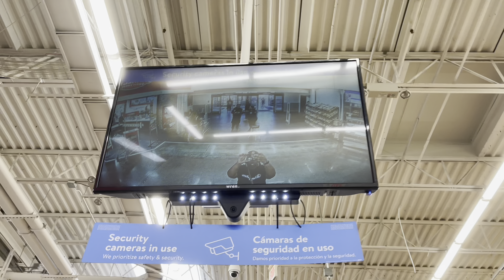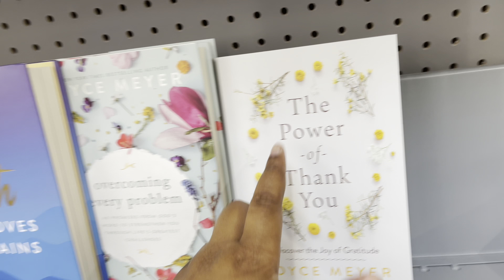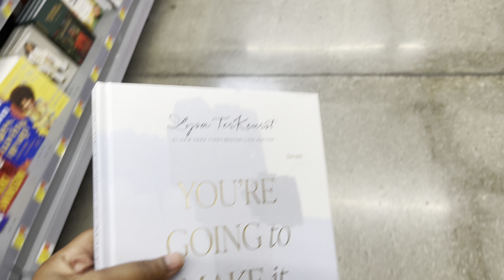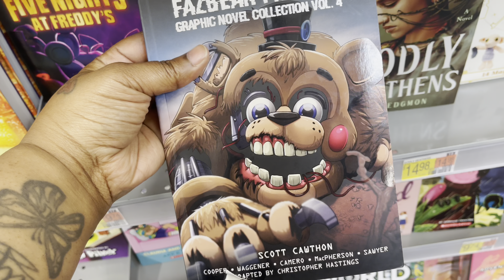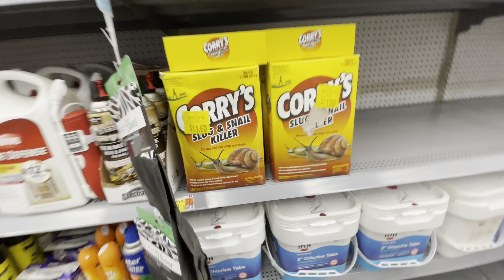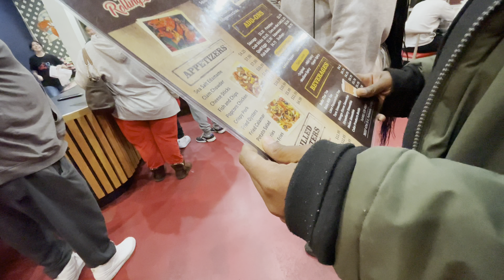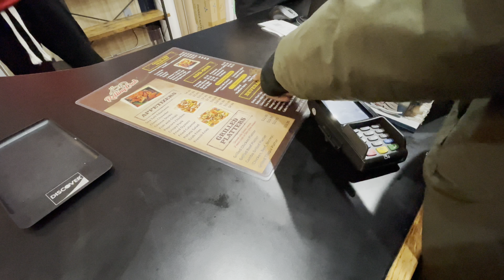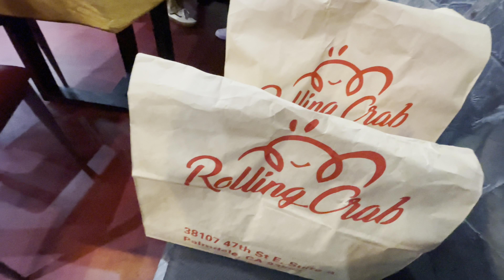I Had To Clean Up A Oil Spill With This 😫😤😳